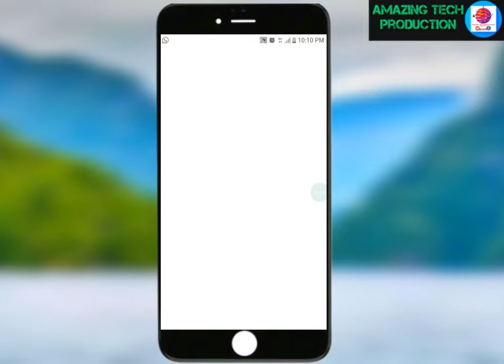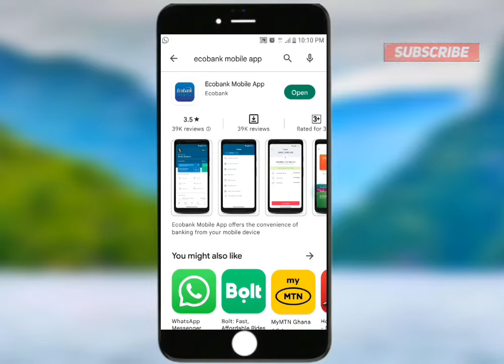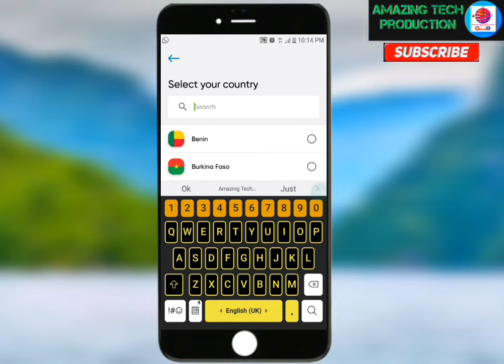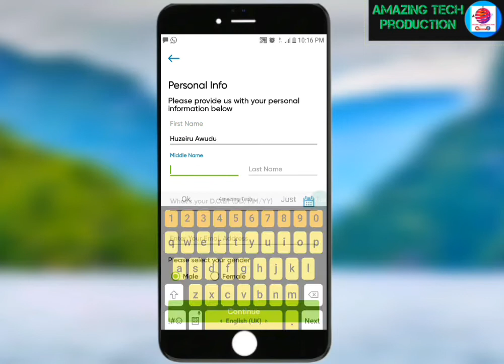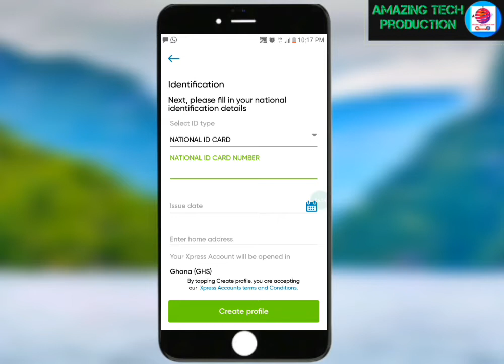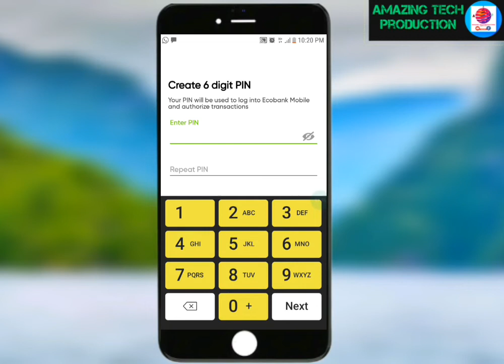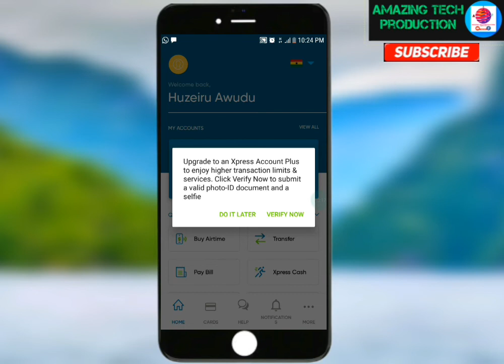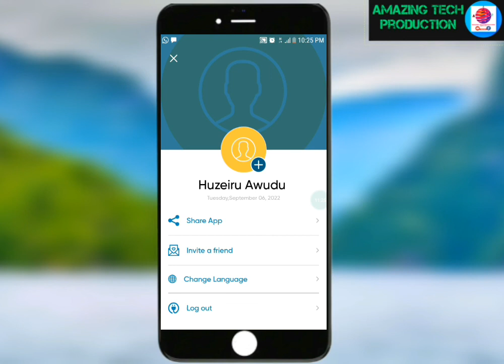How To Open Eco Bank Account In Ghana Online Without Visiting the Office 2022/23.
How To Open Eco Bank Account In Ghana Online Without Visiting the Office or Branch 2022/23.

In this video tutorial you will know how to create your own bank account in your comfort home without having to visit the office and After successfully creating account you will get a Free Visa Debit Card that works on PayPal.

Please join me on my WhatsApp channel for latest updates.

1. FACEBOOK; Amazing Tech Production

2. INSTAGRAM; @Amazingtechproduction

3. TELEGRAM; @Amazing_Tech_Production

4. YOUTUBE; @Amazing Tech Production